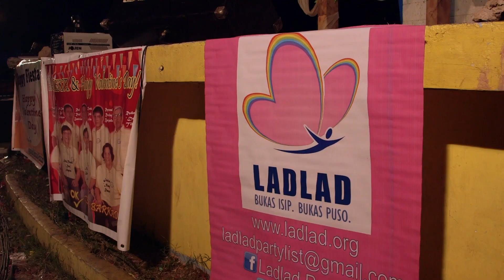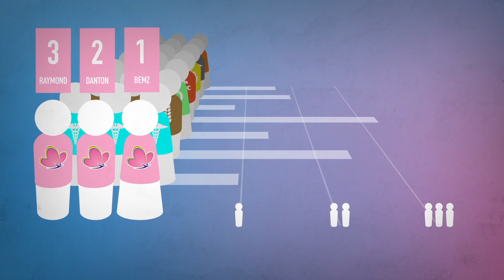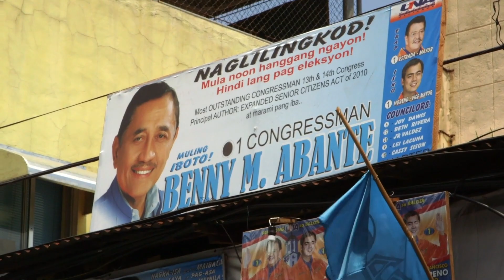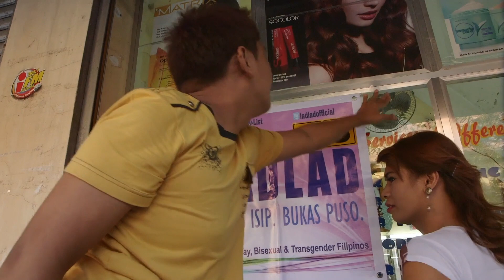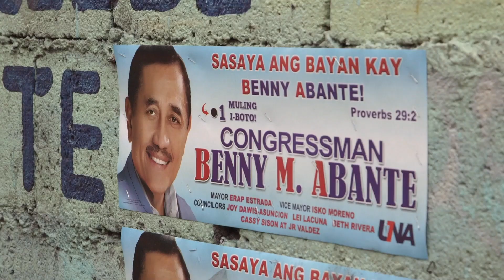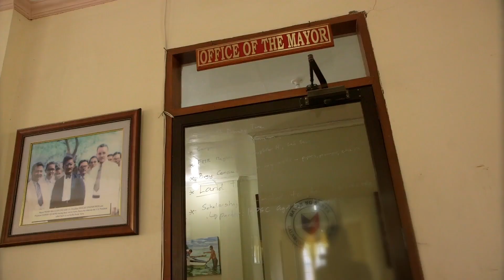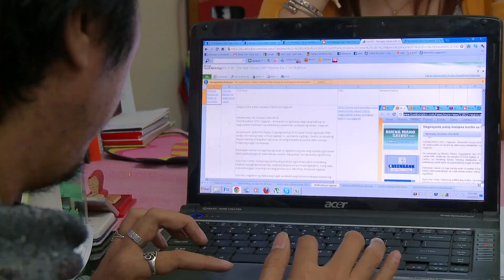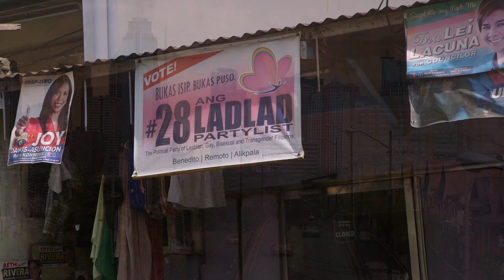Queer Political Warriors In The Philippine Congress (LGBTQ+ Documentary) | Real Stories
As leader of the world’s only LGBT political party, Bemz Benedito dreams of being the first transgender woman in the Philippine Congress. But in a predominantly Catholic nation, rallying for LGBT representation in the halls of Congress is not an easy feat.

Bemz and her eclectic team of queer political warriors must rethink traditional campaign strategies to amass support from unlikely places. Taking their equality campaign to small-town hair salons and regional beauty pageants, the activists mobilise working-class trans hairdressers and beauty queens to join the fight against their main political opponent, a homophobic evangelical preacher, and prove to the Filipino electorate that it’s time to take the rights of LGBT people seriously. But as outsiders trying to get inside the system, will they have to compromise their political ideals in order to win?

Culminating on election day, Out Run provides a unique look into the challenges LGBT people face as they transition into the mainstream and fight for dignity, legitimacy, and acceptance across the globe.